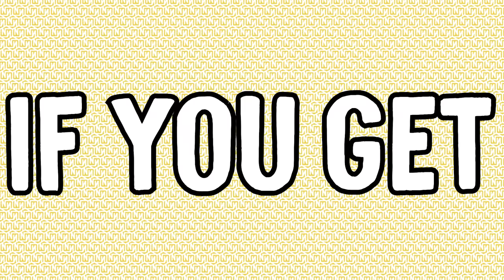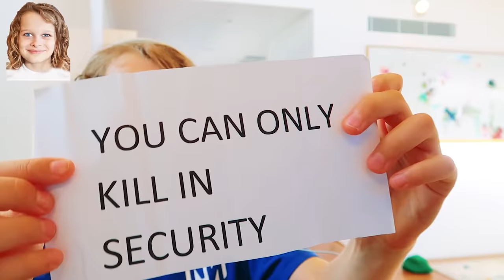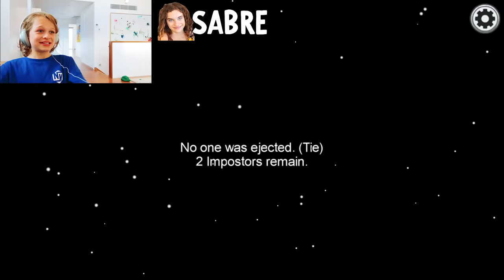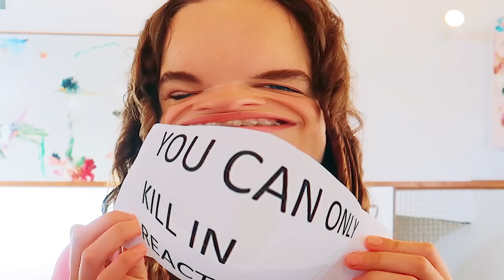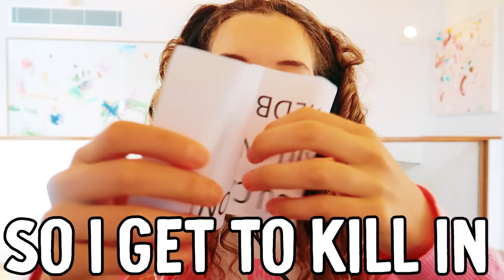MYSTERY SPOTS IN AMONG US (secret) Gaming w/ The Norris Nuts